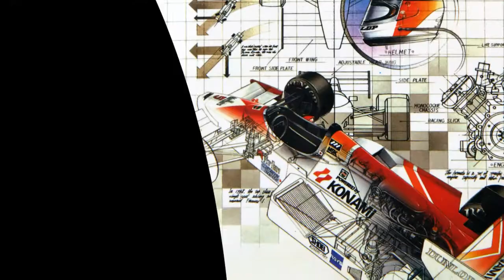F1 Spirit by Konami overview / MSX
One of my favorite racers: F1-Spirit. Always fun to pick-up and play, especially the rally.